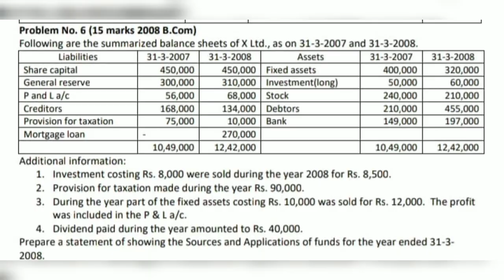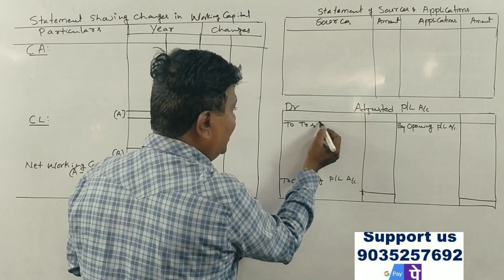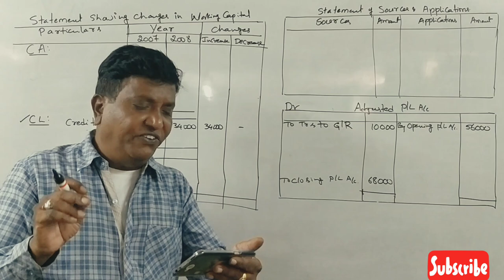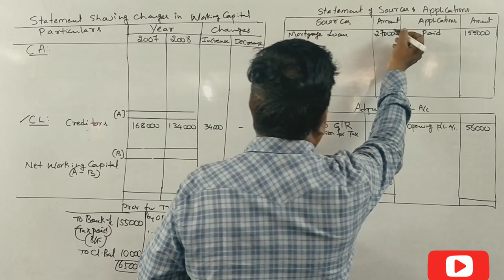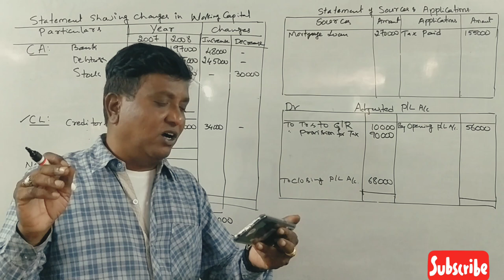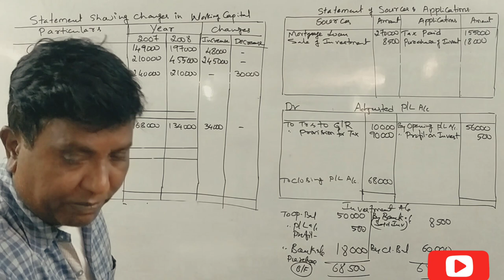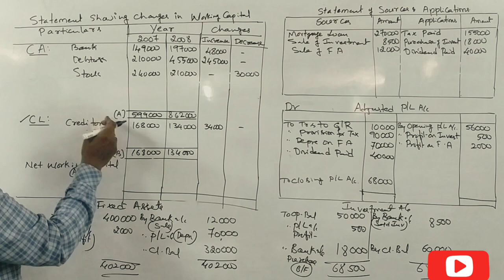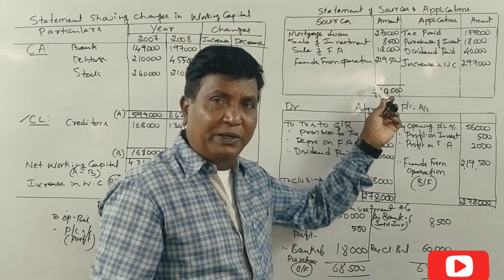Funds Flow Statement in Kannada PART 13 - Revision 2 (By Srinath Sir)